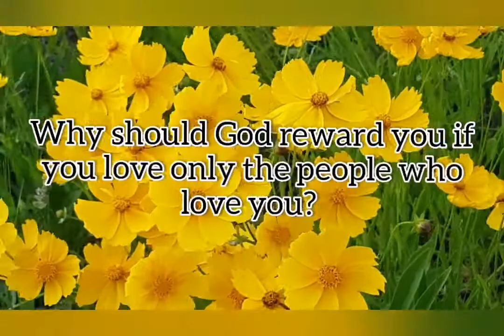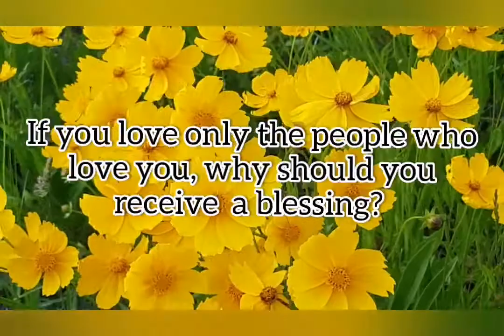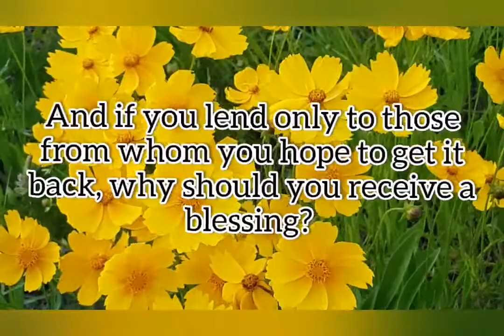Love Your Enemies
Have a nice time watching my video. This video share  bible verses about loving enemies . Images used is based on fair used policy. Any issues with any video posted here, I will remove them.
Music Used, free music-no copyright
Video edited in Youcut and PixelLab.
Thanks.